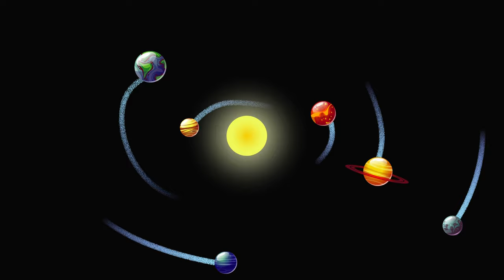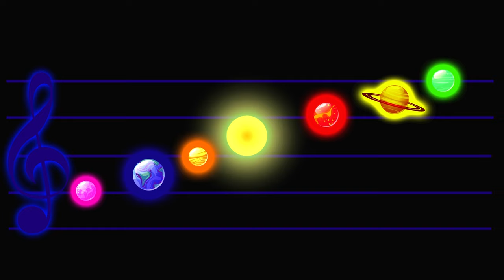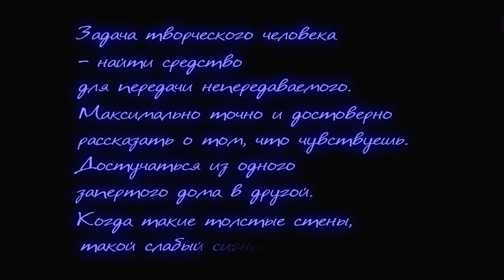Какого цвета буква Ю? | Синестезия изнутри – ЧД (Анимация)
Какого цвета слово "цвет"? Как пахнет понедельник? Какова наощупь нота До? Если можешь ответить, то у тебя синестезия, а ты синестет. Что же такое "синестезия"?
Я попробовал разобраться, в какие цвета окрашен мой мир. Есть ли синестезия у тебя? И какого цвета твоя буква Ю?

На развитие канала (Яндекс-кошелёк): 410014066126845